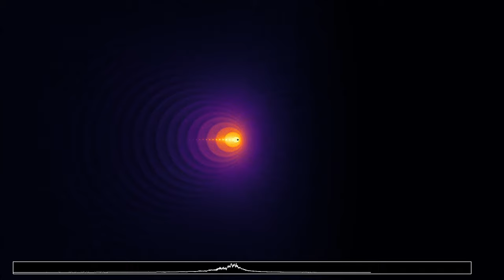Cherenkov radiation of a slightly faster particle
This is a variant of the video , showing Cherenkov radiation of a slightly faster particle, in a medium with an index of refraction that increases slightly faster.
Update: I finally found the origin of this "singularity", which is, sadly, a mistake in the way I initialized the refractive index of the medium. Instead of decreasing linearly while remaining positive, the wave speed in the medium decreases linearly, then reaches zero, and then increases linearly again. The singularity happens where the wave speed vanishes. A corrected version will be released in a couple of days.
Cherenkov radiation is produced when a fast moving particle enters a medium in which the speed of light is smaller than the speed of the particle. This does not contradict special relativity, because only the speed of light in a vacuum cannot be reached by a massive particle, while the speed of light in a medium is in general smaller than in a vacuum.
In this simulation, a particle moves at constant speed from left to right, emitting pulses at regular time intervals. The speed of light decreases linearly, reaches zero and increases linearly again. The ratio of the indices between the left to the right boundary of the simulation rectangle is 2.78. When the speed of light in the medium becomes smaller than the speed of a particle, a shock wave appears, which is the origin of Cherenkov radiation.
Wave height: 0:00
Averaged wave energy: 1:12
There are absorbing boundary conditions on the borders of the simulated rectangle. The display at the bottom shows the signal along a horizontal line, slightly below the path of the particle.

Render time: 32 minutes 52 seconds
Compression: crf 23
Color scheme: Part 1 - Twilight by Bastian Bechtold